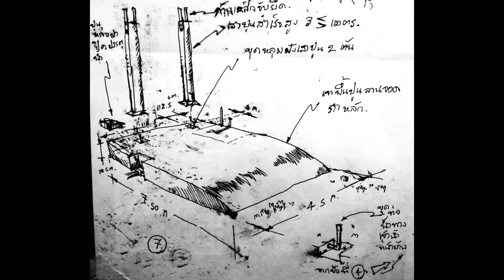วาดรูปบ้าน พิณเปี๊ยะ แม่ริม เชียงใหม่ DRAWING HOME PINPAI CHIANGMAI ON SALE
วาดรูปบ้าน พิณเปี๊ยะ แม่ริม เชียงใหม่ ทางขึ้นม่อนเเจ่ม ใกล้ KFC THE PIZZA SEVEN นมมนต์ และตลาดสด DRAWING HOME BAN PINPAI CHIANGMAI     on sale 2 ml . bath contact on youtube here .ภาพยนตร์ Omkoi Film